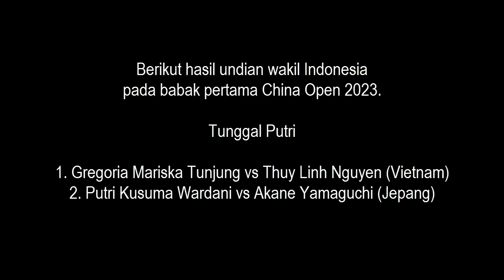Jelang China Open 2023 Gregoria Fokus Pemulihan Cedera Lutut !! Putri KW jaga Percaya diri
Pelatih kepala tunggal putri nasional Indonesia, Indra Wijaya, mengevaluasi performa Gregoria Mariska Tunjung dan Putri Kusumawardani pada Kejuaraan Dunia 2023, 21-27 Agustus kemarin.